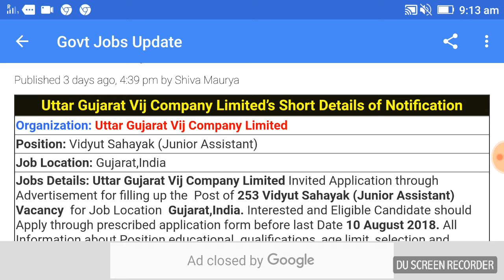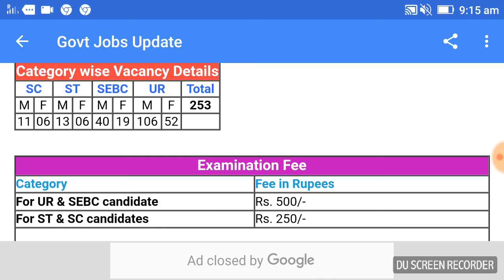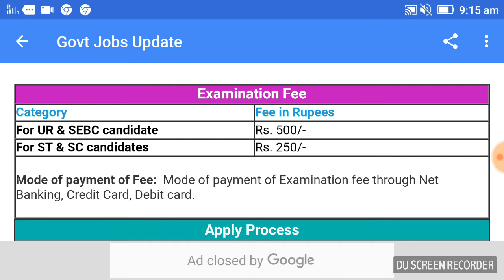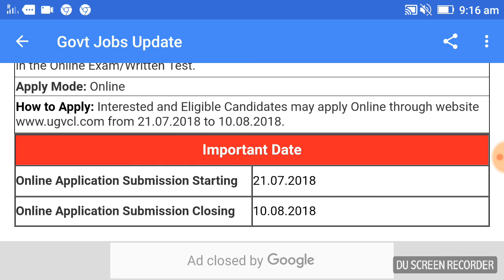#253 Vacancy ( Ugvcl ) 24/7/2018.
Ugvcl 253 Vidyut Sahayak Junior Assistant Interested Eligible candidates may apply online form  please search PDF also available in English     Thanx for watching our video like and share subscribe you tube channel.